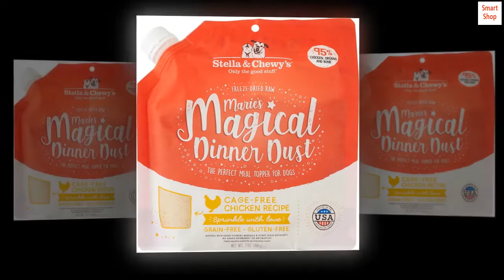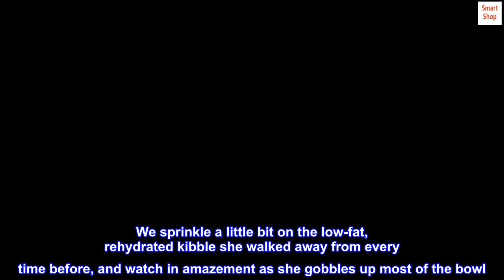Stella & Chewy's Freeze-Dried Raw Cage-Free Chicken Recipe Marie's Magical Dinner Dust for Dogs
Perfect for picky eaters! Simply sprinkle on dry food or kibble for a boost of raw nutrition AND taste
Made in the USA - Each small batch of Marie's Magical Dinner Dust dog food topper is crafted in Stella & Chewy's own USA kitchen with only responsibly sourced ingredients
Only the good stuff! 95% meat, organ and bones + organic fruits and veggies. Grain-free, Gluten-Free and no binders
Adding any amount of raw to your pet's diet can improve appetite and digestion
provide relief from allergies, aid healthy teeth gums and provide greater stamina and vitality and a healthy immune system
 It's magical!
Our older miniature poodle is an extremely picky eater with digestive and dental issues. She has refused to eat about every dog food on the market, and sometimes turns up her nose at the meals I've prepared for her. She's THAT picky. We have been trying to get her to eat the low-fat food our vet prescribed for her digestive issues. No luck. In a last-ditch effort I ordered this "Magical Dinner Dust." Never has a product been more aptly named. We sprinkle a little bit on the low-fat, rehydrated kibble she walked away from every time before, and watch in amazement as she gobbles up most of the bowl. We've seen the same thing twice a day every day for more than a week. Yes, it's higher in fat than she's supposed to have, but we're talking flakes here. We just sprinkle a few flakes over her low-fat food and that does the trick! I just ordered more! I wish they had some "Magical Dinner Dust" to sprinkle on our grandson's food to get HIM to eat better!